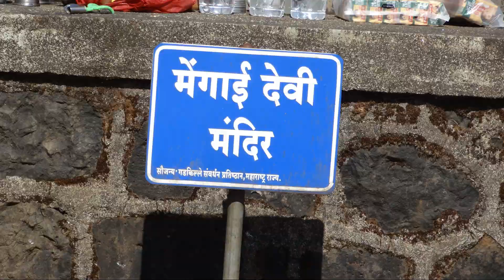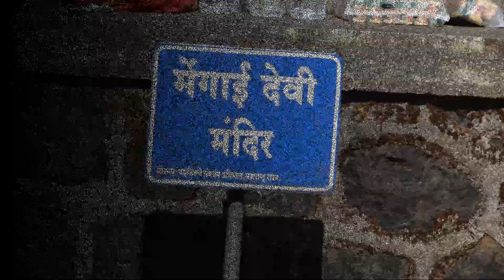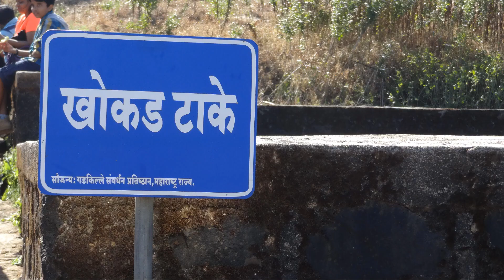Torna Fort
तोरणा हा महाराष्ट्र राज्यातील सह्याद्री पर्वतरांगांमधील डोंगरी किल्ला आहे.  तोरणा अथवा प्रचंडगड म्हणजे पुणे जिल्ह्यातला दुर्गकोटातील अतिदुर्गम व अतिविशाल म्हणून हा गड प्रसिद्ध आहे.
छत्रपती शिवाजी महाराजांनी स्वराज्य स्थापना करीत असताना इ.स. १६४७ मध्ये सर्वप्रथम घेतलेला हा किल्ला आहे . छत्रपती शिवाजी महाराजांनी हा किल्ला घेऊन स्वराज्याचे तोरण बांधले म्हणून या किल्ल्याचे नाव तोरणा किल्ला असे ठेवण्यात आले. महाराजांनी गडाची पहाणी करताना त्याच्या प्रचंड विस्तारामुळे याचे नांव बदलून 'प्रचंडगड' असे ठेवले. या किल्ल्यावर सापडलेल्या धनाचा उपयोग शिवाजी महाराजांनी राजगडाच्या बांधणीसाठी केला.